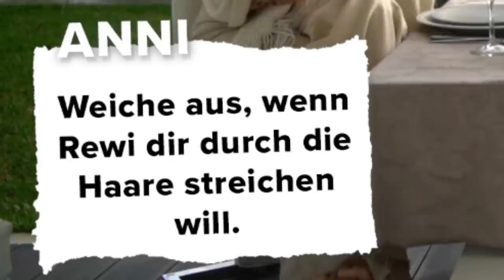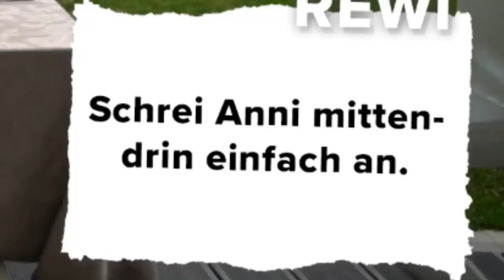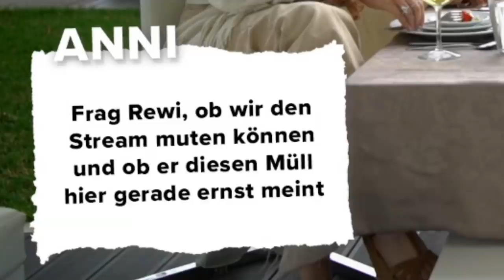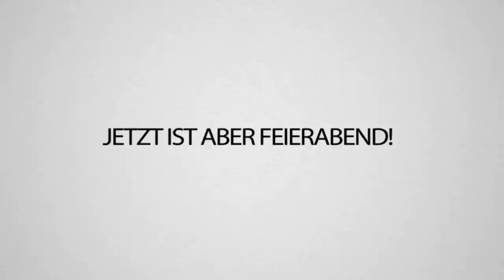Mein CRINGE DATE mit ANNITHEDUCK - Komplett reingesch... Absolut peinlich 1/2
Das nächste CRINGE DATE ist da! Diesmal durfte ich die wundervolle @AnniTheDuck daten! Es war mal wieder ein mega lustiges Event! Auch wenn ich mal wieder zu oft gekorbt wurde. Noch nie so stark wie bei Anni, nicht mal bei Reved :(